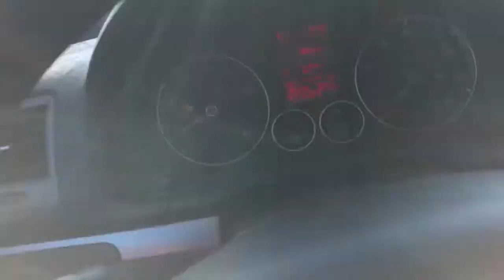Smacked Again - Winter Snow Storm 2018 - Virginia Beach- Round 2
Round 2 of the 2018 winter snow storm hit Virginia Beach and the rest of the southern part of the US. Schools and Courts closed, and work delayed. Yes a snow storm is whammy for a southern city.